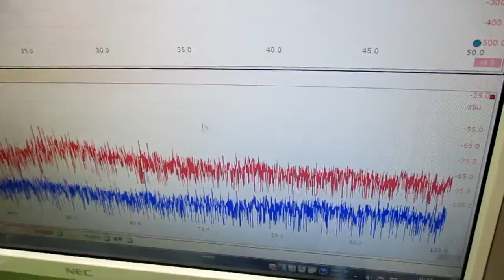オリジナル超音波プローブによる「流水式超音波技術」